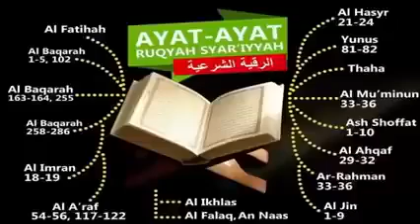Dengarkan Doa Ayat-ayat Ruqyah Syar'iyyah PENGUSIR JIN DAN SETAN AMPUH #@Story_official18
Ruqyah menurut Islam adalah terapi penyembuhan dengan bacaan ayat-ayat Al-Qur'an atau dengan doa-doa. Tujuan dari ruqyah yaitu untuk meredakan gangguan atau penyakit.

Terdapat beberapa doa yang diajarkan oleh Rasulullah SAW untuk meruqyah. Berikut pengertian, hadits, dan doa ruqyah menurut Islam.

Pengertian Ruqyah Menurut Islam

Ruqyah secara terminologi adalah al-'uzah (sebuah perlindungan) terapi dengan membacakan jampi-jampi untuk melindungi orang yang terkena penyakit seperti panas karena disengat binatang, kesurupan, dan lainnya. Sedangkan ruqyah syar'iyyah adalah terapi dengan cara membacakan ayat-ayat Al-Qur'an atau dengan doa-doa yang bersumber dari sunah Rasulullah SAW, ungkap Sulthan Adam dalam buku Ruqyah Syar'iyyah; Terapi Mandiri Penyakit Hati dan Gangguan Jin